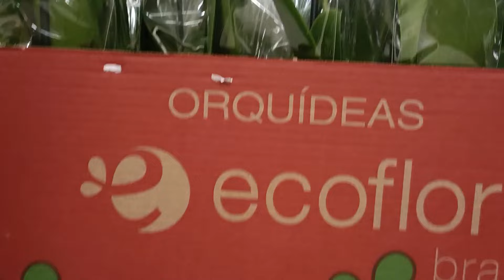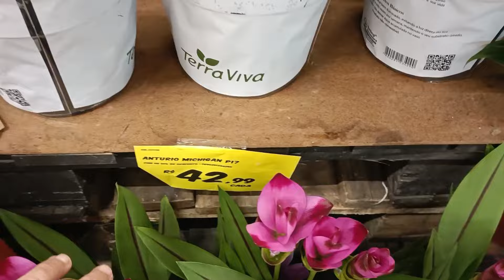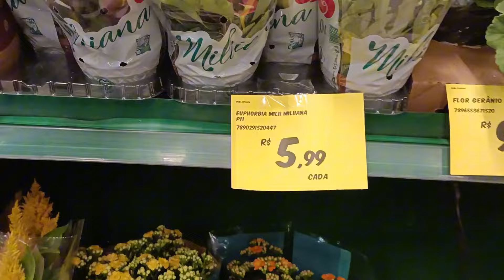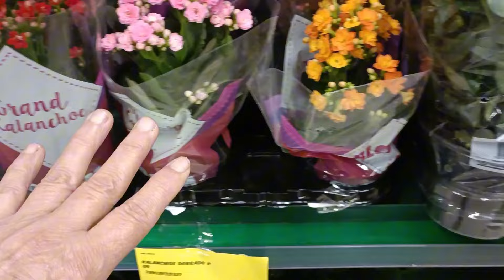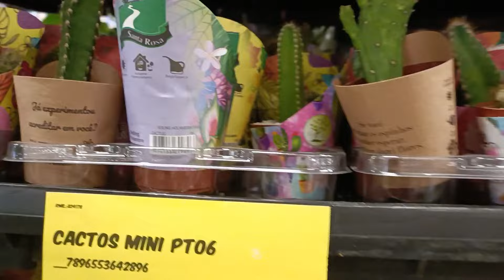PLANTAS 🪴NO CARREFOUR ACHADOS INCRÍVEIS NO Supermercado S/ ANDRÉ ORQUÍDEAS E MUITAS PLANTAS Lindas